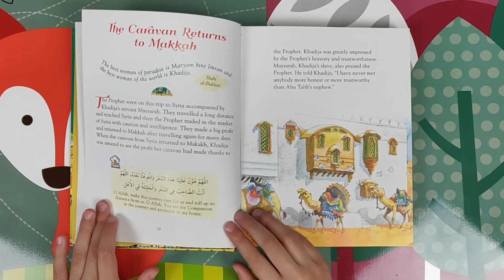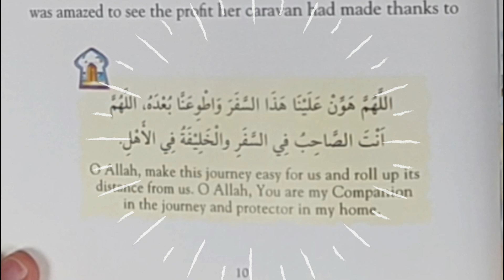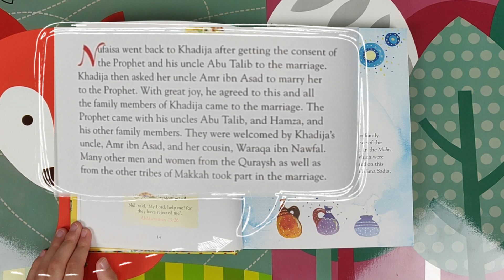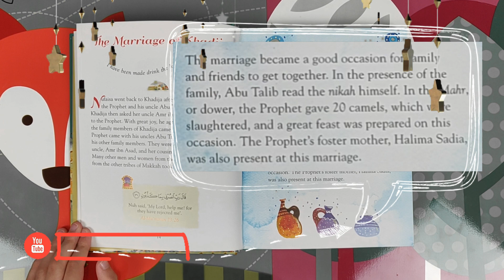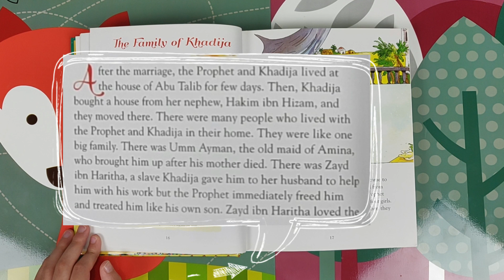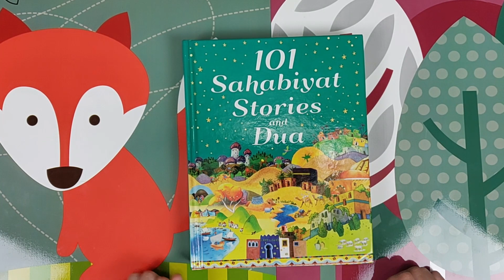Story Time with Haafa | Story of Khadija Bint Khuwaylid Part 2 | Tazkir Unlimited Kids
SERIES OF READ ALOUD STORIES - Story Time with Haafa

Story of Khadija Bint Khuwaylid Part 2
0:00 Intro
0:50 The Caravan returns to Makkah
1:26 Haafa's Dua
2:30 Do you know?
2:38 Marriage of Khadjia
4:09 The Family of Khadija
5:21 Ending

If you find this video beneficial why not share it with others.